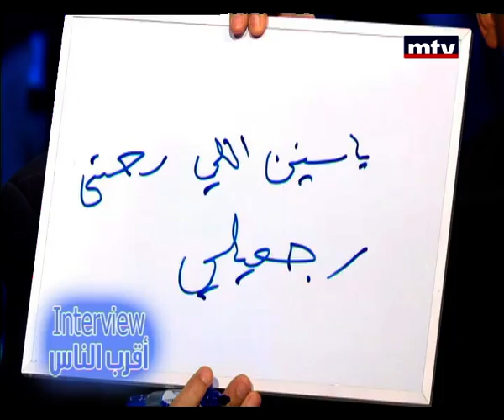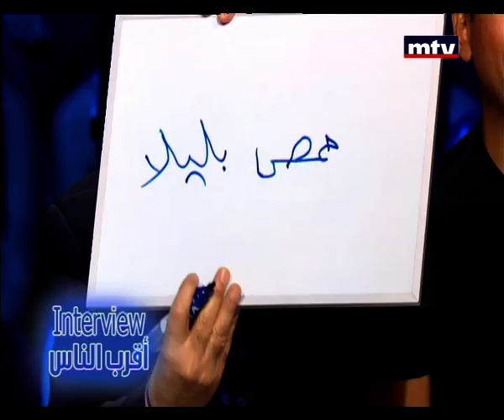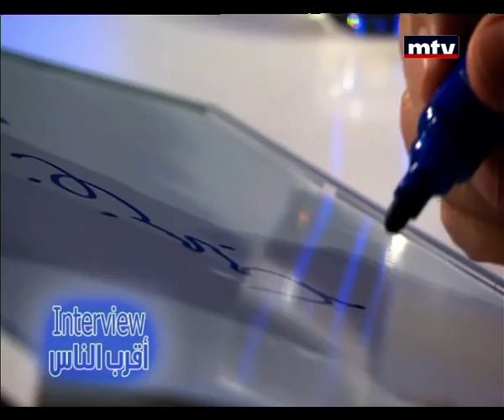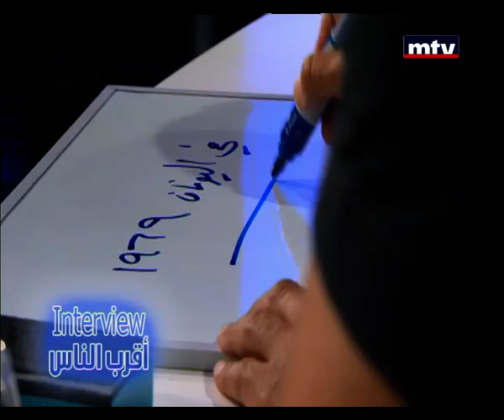Talk Of The Town - Elias and Ghassan Rehbani 05/06/2014 - حديث البلد - إلياس و غسان رحباني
الياس وغسان الرحباني والـ concert الذي سيجمعهما في جونيه في 2 تموز